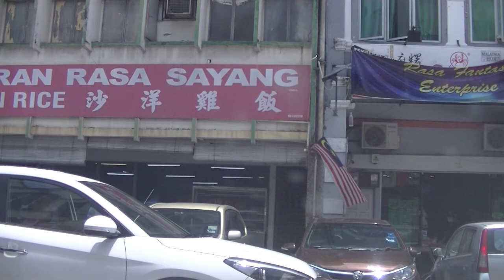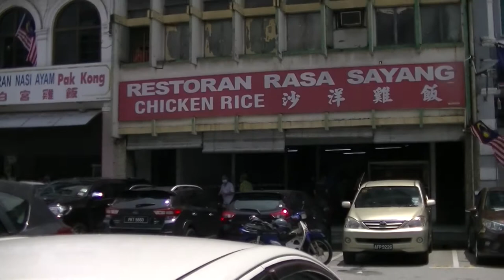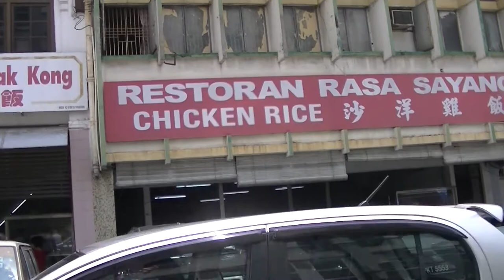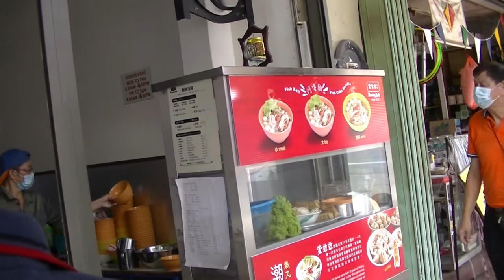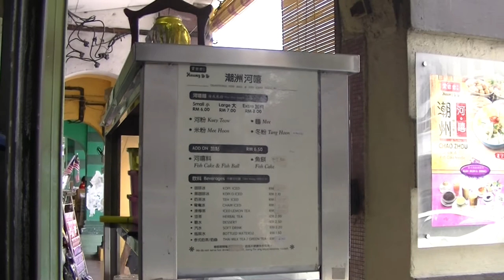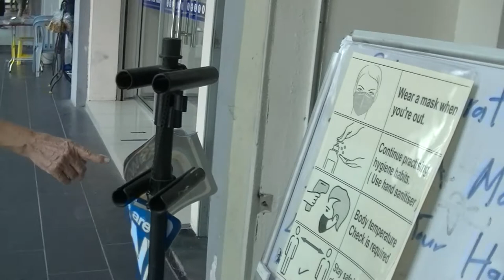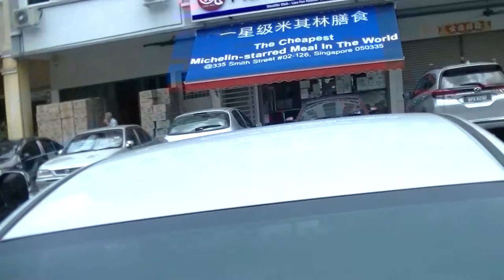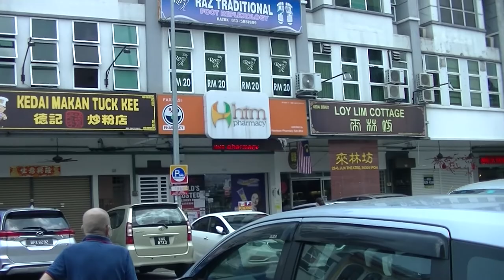黄爷爷河嘻 Huang Ye Ye Hor Hee, Ipoh New Town, 29 Aug 2020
2020 (Videos Made In 2020)

黄爷爷河嘻 (Huang Ye Ye Hor Hee)
4.3
10 Google reviews
Restaurant
Service options: Takeaway · No dine-in
Address: 41, Jalan Theatre, Taman Jubilee, 30300 Ipoh, Perak